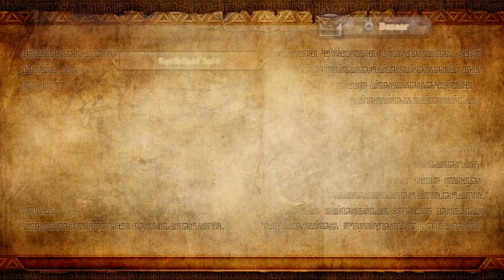Hyrule Warriors - Gameplay Walkthrough Part 6 - Lana in Twilight Field Midna Boss [Wii U]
HYRULE WARRIORS
Cut down entire legions of enemies as Link, Midna, and other Legend of Zelda characters using over-the-top powerful Dynasty-Warriors-style moves. This tour de force through the beloved locales of Hyrule will have you battling the fiercest enemies in Zelda history. Collect materials and rupees to enhance your character, upgrade weapons, and dominate. The delicate balance of the Triforce has been disrupted, and Hyrule Kingdom is once again being torn apart by a dark power, this time lead by Sorceress Cia. Now it’s up to the legendary hero Link to face hordes of enemies and find missing Princess Zelda.